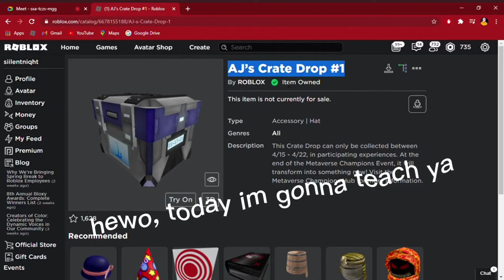[FULL GUIDE] How TO GET AJ’s Crate Drop #1! (ROBLOX METAVERSE CHAMPIONS)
• • • • • • • • • • • • 🔸 『 C R E D I T S 』 🔸 • • • • • • • • • • • •

• • • • • • • • • • • 🔸 『 H A S H T A G S 』 🔸 • • • • • • • • • • •